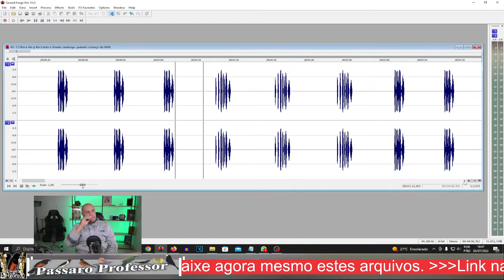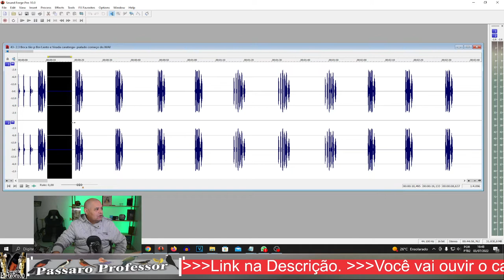Boca Mole tio João Pedro boi 2.3 mais lento virada Caratinga com pialadas no começo do Canto